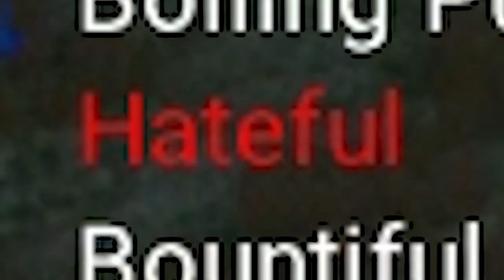I found a GIANT SPACE JELLYFISH!! || No Mans Sky Survival (part 13) - the Living Ship missions pt3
There are giant jellyfish in space now! And I found two abandoned space stations! What the hell is going on?!??